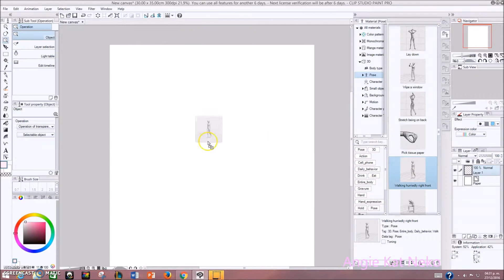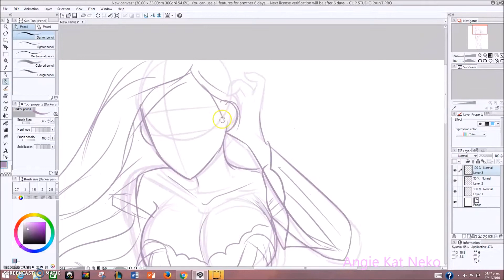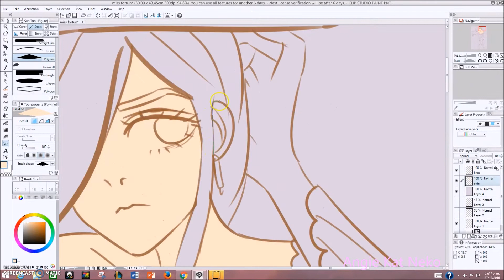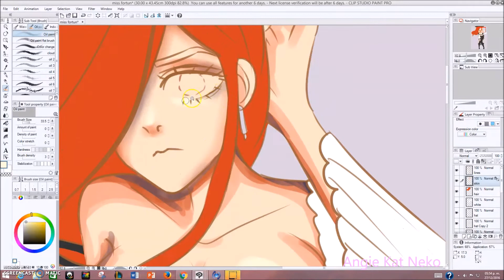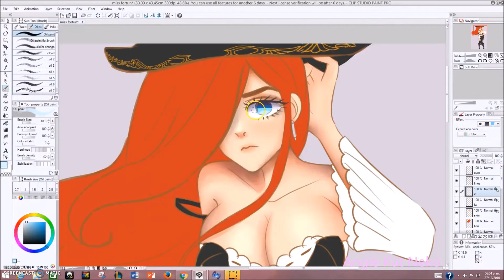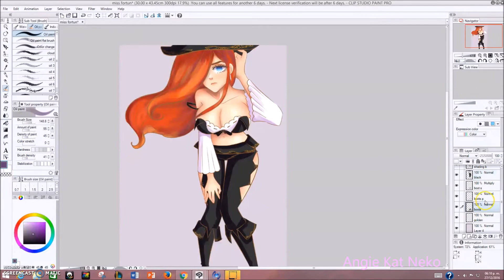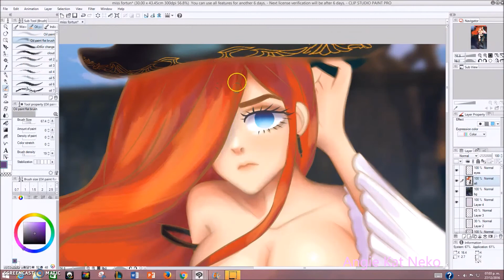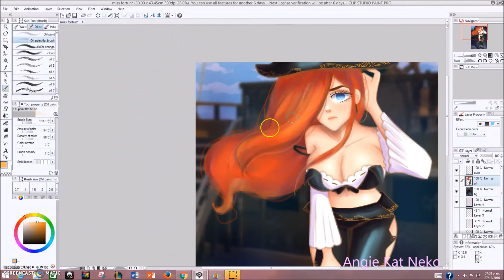Miss Fortune - League of legends - Speed Paint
My main and one of my most favorite characters of all time  :D Also in this video I use the 3D poses that CSP offers :)